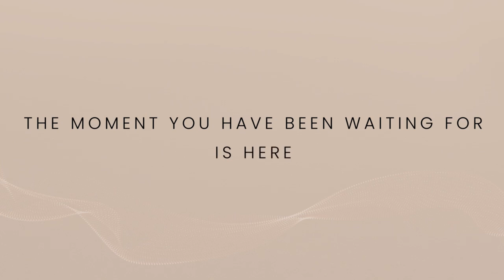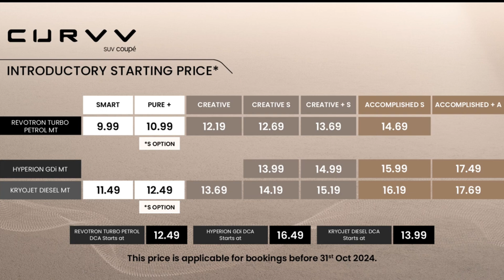tata curvv price revealed for diesel and petrol